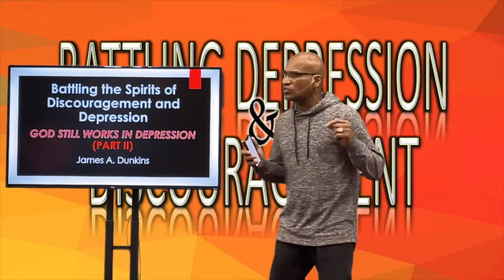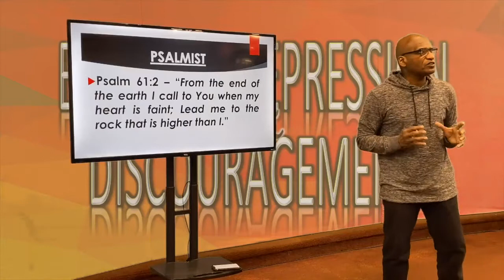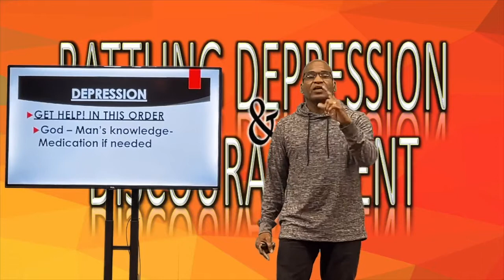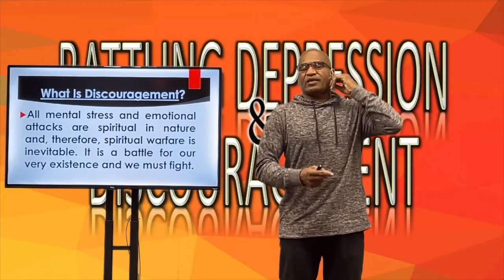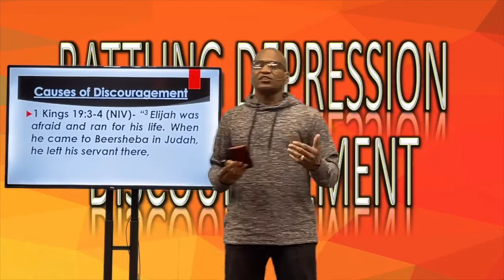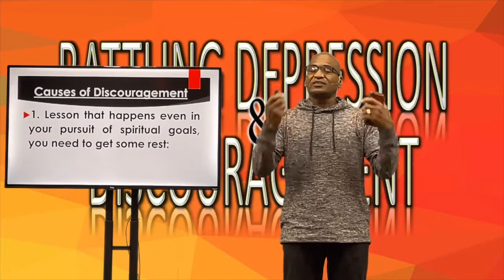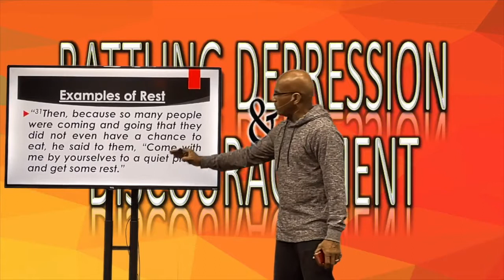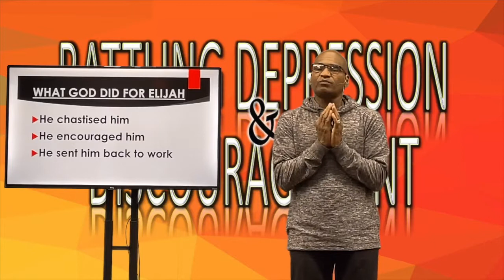🔥Fired Up About Our Faith Bible Study PT2 - 10-27-2021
"Battling Depression & Discouragement"  PART 2
(God Still Works In Depression)
All of us are going to have to battle through times of discouragement & depression   Please join Pastor Dunkins for this new series to find out how God gives us victory over these spirits.